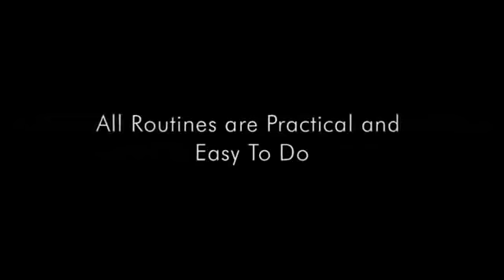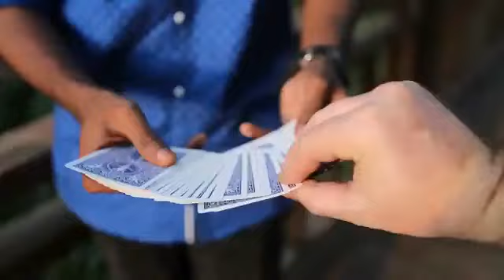Surya's Device by Sorcery Manufacturing